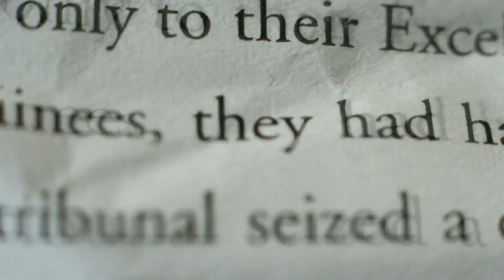Are We Alone In The Universe?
There is no shortage of life on earth. Everywhere you look, there are living things. They are both visible and invisible to the naked eye. But is it really possible that earth is the only place in the universe that has the right conditions to harbour life? Today, life’s biggest questions asks, are we alone in the universe?